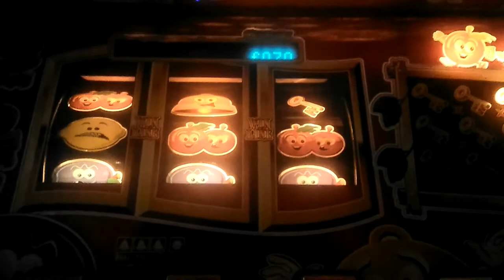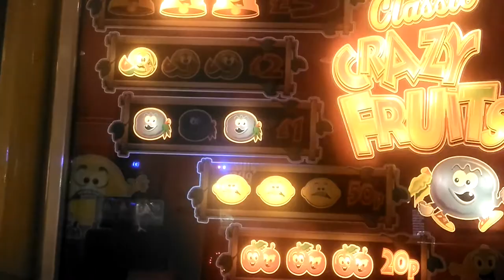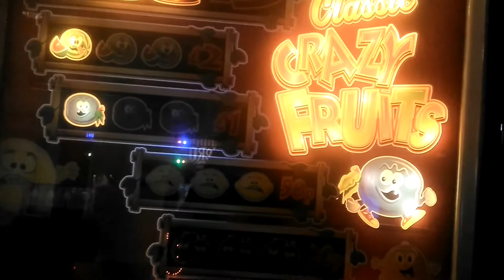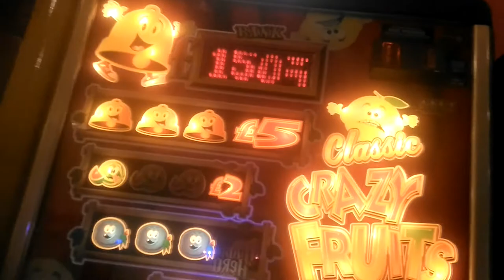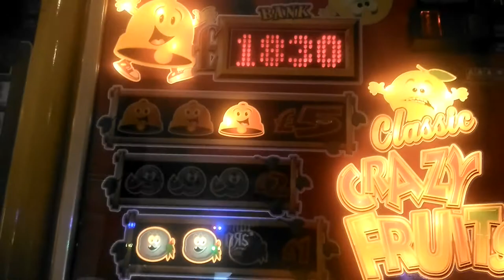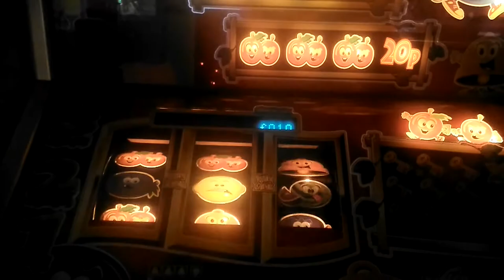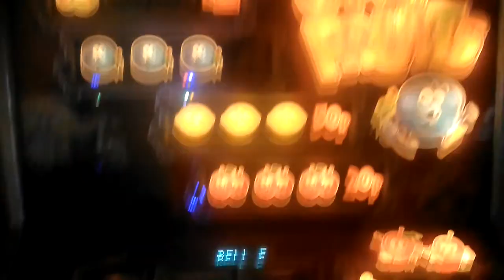crazy fruits classic streaking jackpots RUN - 2018 UK ARCADES GRAND PIER WESTON slot game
THAT GETS MY HEART PUMPING
awesome crazy fruits streaking feature run fruit machine classic weton grand pier 2018 uk arcades
sorry bout the racing noise this mahcines still loud enough to hear though